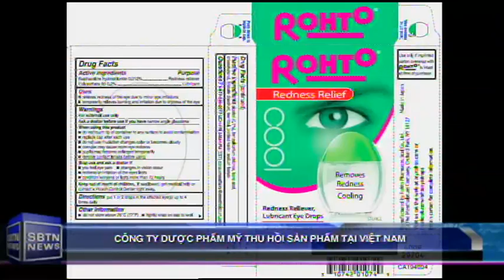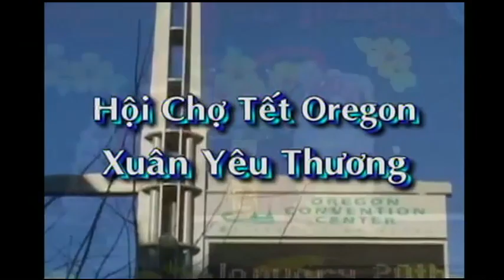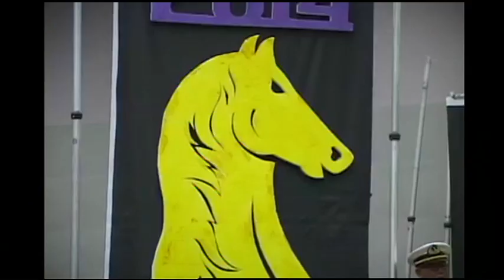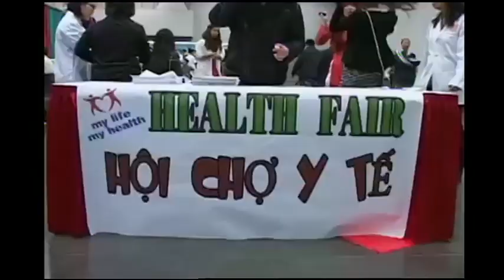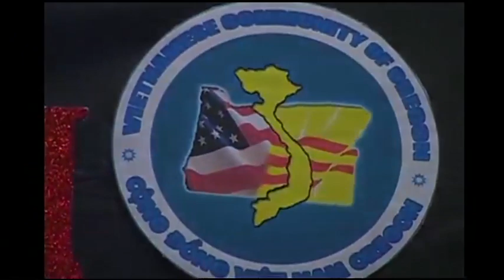20/01/14 - TIN BUỔI CHIỀU